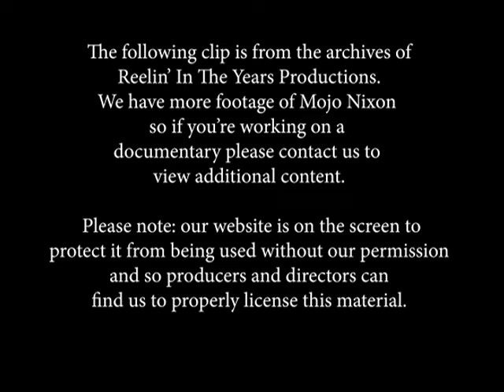Mojo Nixon • “I Wanna Race Bigfoot Trucks”/Interview • 1991 [Reelin' In The Years Archive]